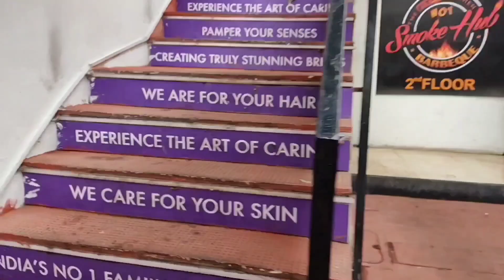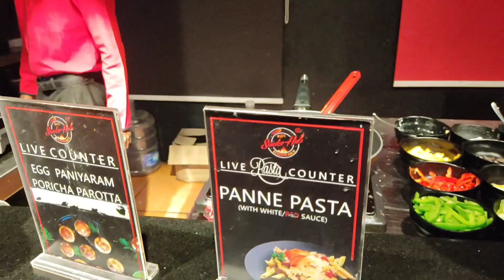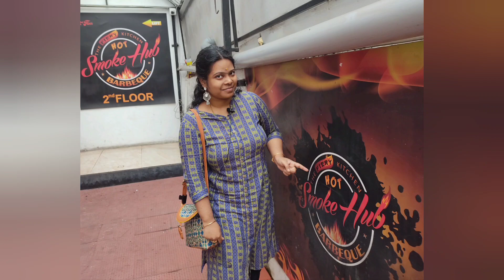Unlimited buffet | All you can eat - buffet meal | Smoke Hub Barbeque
Welcome to Fedora-Sri's vlogs, In this video I'm sharing my experience of my recent buffet meal. Food is delicious and servings are unlimited. Get ready to eat